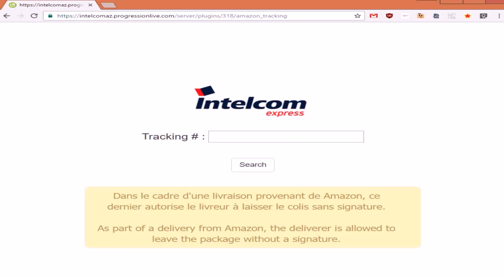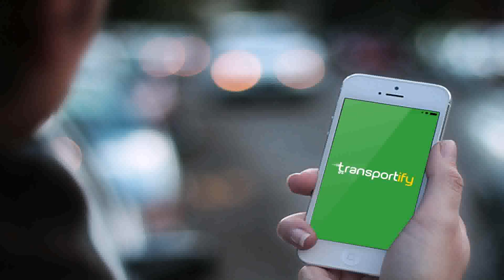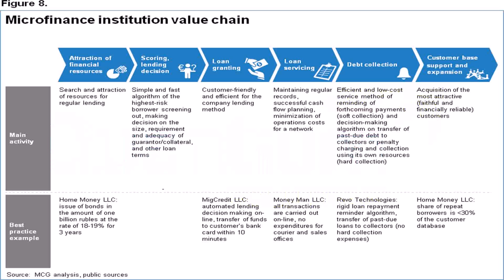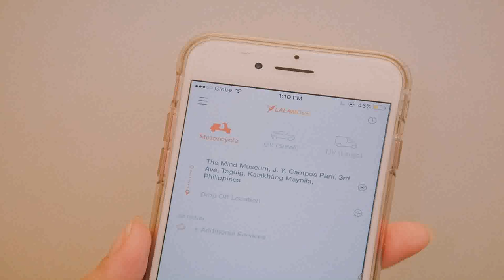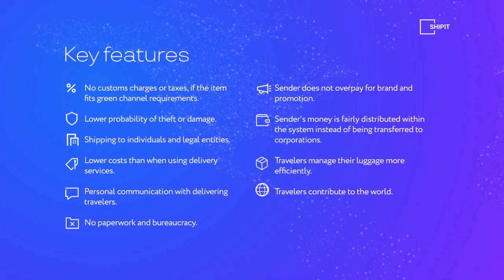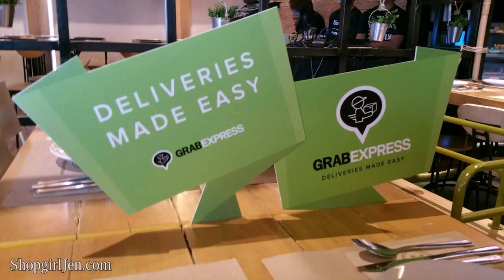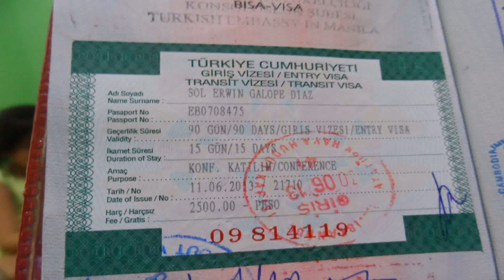Best Courier For Small Business Philippines - DaddyGif.com (see description)